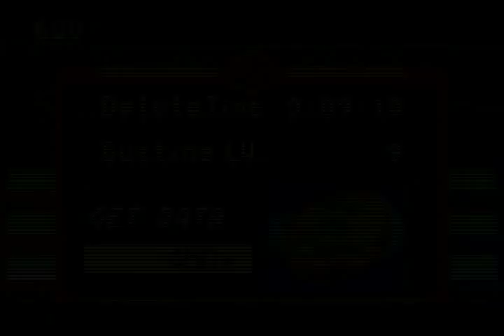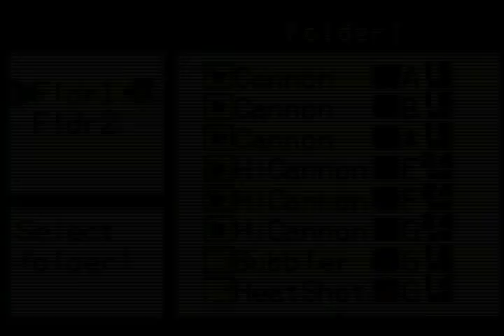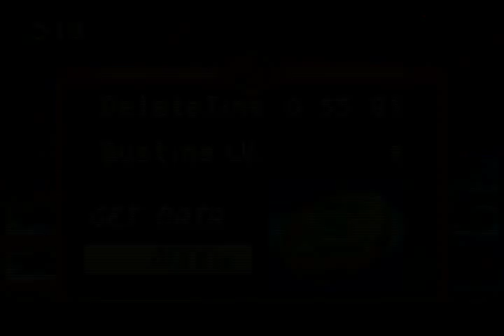Mega Man Battle Network 2 - Part 20: Freeze Man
So, it's time to start this new year off by finishing this scenario. As one might've guessed, our boss is ice-themed, and it happens to be Freeze Man. Beating him causes all the ice to shatter and thus, stopping the earthquakes.

Oh, and, stuff happens before we do that, too. __